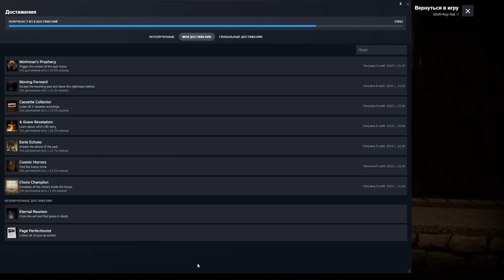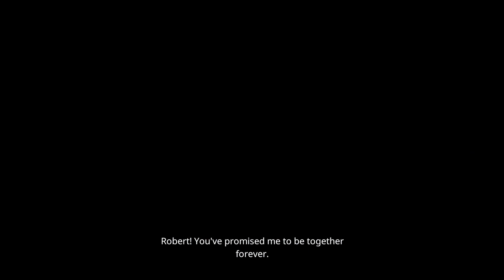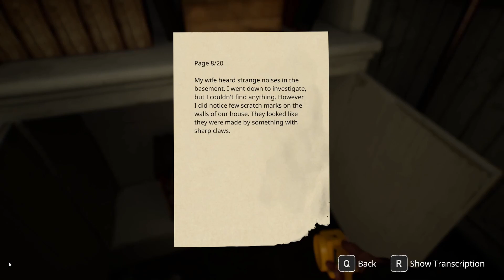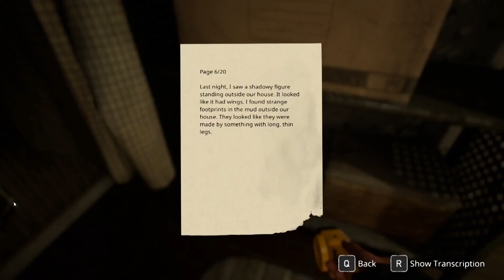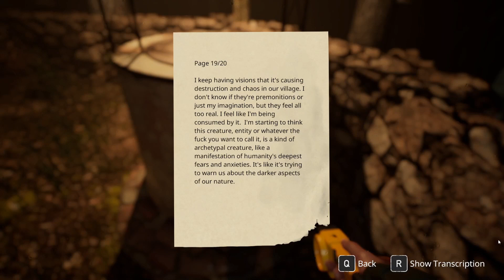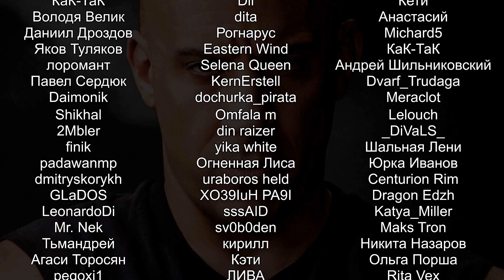Классический Инди Хоррор Ontotis 100% достижений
Подробный обзор инди хоррора Ontotis. Прохождение на платину и как получить 100% достижений.

Таймкоды:
00:00 Вступление
00:38 Сюжет
01:02 Достижение Chore Champion
01:25 Достижение Cosmic Horrors
01:49 Достижение Eerie Echoes
02:04 Достижение A Grave Revelation
02:19 Достижение Mothman's Prophecy
03:00 Концовки
03:14 Достижение Moving Forward (Первая концовка)
03:54 Достижение Eternal Reunion (Вторая концовка)
04:54 Коллекционные достижения
05:14 Достижение Cassette Collector
05:41 Достижение Page Perfectionist
07:26 Общий итог